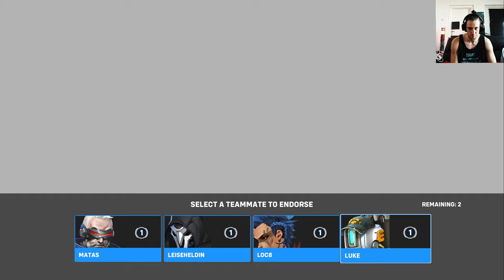Overwatch 2 Brigitte Gameplay, and I actually enjoyed playing her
BBRRrrrrigitte, actually enjoyed playing her more then I fought.
So there will be more content with this hreo

also my thumbnail looks weird as hell...

Day three the queue problems still exists, I am starting to write post war diaries about how long I am waiting and inbetween waiting seasons I am writting those. Some people may think that I will never get out of queue and that is defenetly not true...
... I actually got into the game and then my game froze because my video editing software is too cpu heavy. I might just get to uploading my music videos in the meantime

Overwait 2 is an Game where you have to beat the pregame Lobby and get through the Queue without loosing connection to the servers . The sequel to the 2016 hero shooter Overwatch, EVEN tho nothing has really changed the game is intended to have a shared environment for player-versus-player (PvP) modes with the first game while introducing persistent cooperative modes, till you loose Connection Mid Game Again LOL. A major change in PvP was to reduce team sizes from six to five, which required several characters to be reworked. Overwatch 2 is set to launch as free-to-play, but even when you pay 40 Euros you still will get scrued as much as the people who have paid nothing

Overwatch 2 ist ein kommender Ego-Shooter, der eigentlich der ganz alte gleiche Titel wie vorher schon war. Nur ein neues Minispiel wurde eingeführt = Überlebe das ständige Warten in der Vorlobby (Queue), der von Blizzard Entertainment entwickelt und veröffentlicht wurde. Die Fortsetzung des Helden-Shooters Overwatch aus dem Jahr 2016 soll mit dem ersten Spiel eine gemeinsame Umgebung für Spieler-gegen-Spieler-Modi bieten und gleichzeitig dauerhafte kooperative Modi einführen bis man halt seine Verbindung zur Lobby, den Servern und seine Lust das Spiel zu spielen verliert